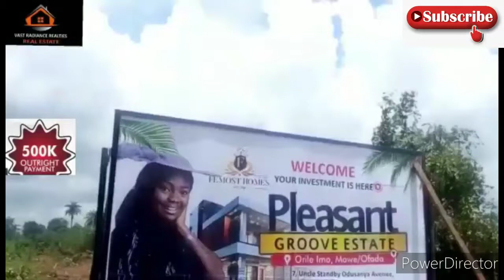check this affordable offer in pleasant groove estate orile/imo Ofada:joy 08034469046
pleasant groove estate orile/imo, mowe Ofada phase 2.

Did you miss out from phase 1 when it was still cheap? Now is another opportunity again,

 This estate is located right behind the International Breweries in OFADA.

Promo discount
buy a plot of land 500k(outright)0 - 3 month
installment payments 700k(18 month
Price going up soon cos demand is becoming high. So don't miss this fantastic offer.